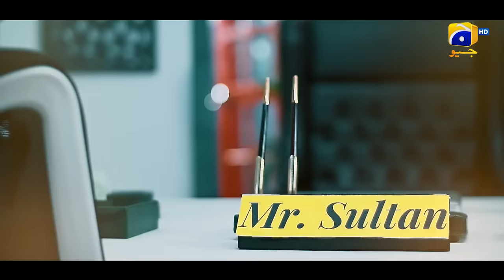Mannat Murad Last Episode 33 - [Eng Sub] Digitally Presented by Jhalak Beauty Cream - 16th Jan 2024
Mannat Murad Last Episode 33 - [Eng Sub] - Iqra Aziz - Talha Chahour - Digitally Presented by Jhalak Beauty Cream - 16th January 2023 - HAR PAL GEO

Written by: Nadia Akhtar
Directed by: Syed Wajahat Hussain
Produced by: Abdullah Kadwani & Asad Qureshi
Production House: 7th Sky Entertainment

Cast:
Zarlish - Gurya
Rubab - Pinky